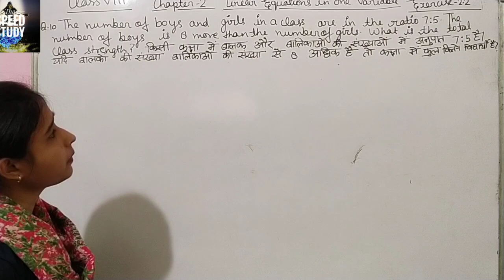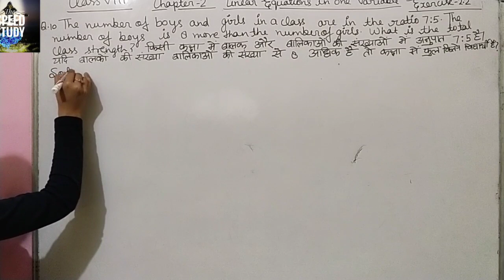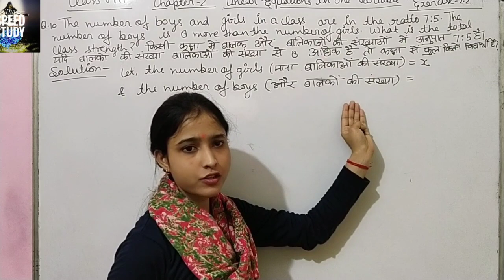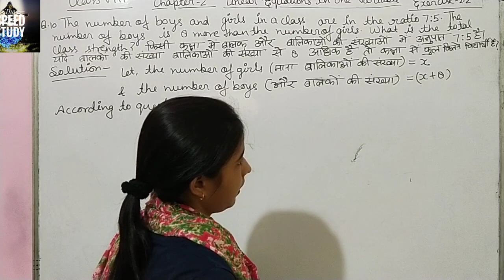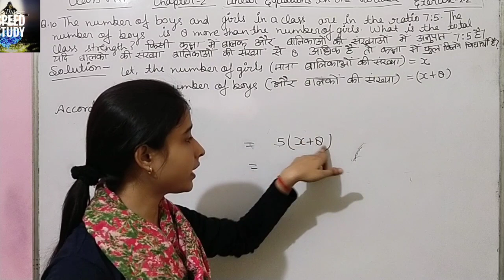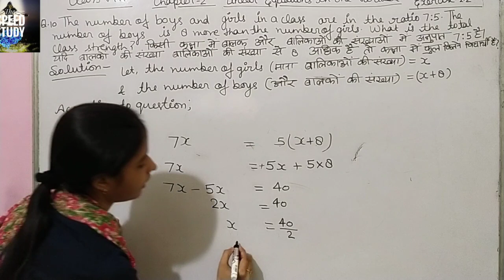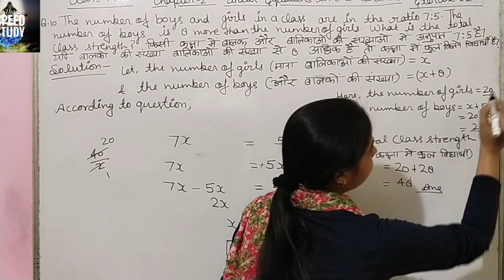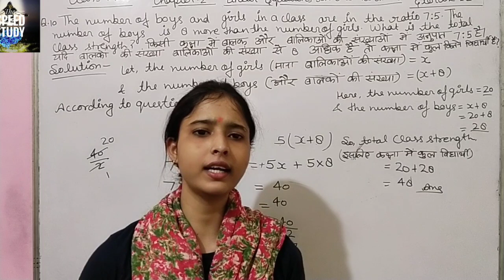Class 8 Chapter2 Linear Equations In One Variable Exe-2.2Question 10 By Richa Mam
CLASS 10

Airforce/Navy/SSR